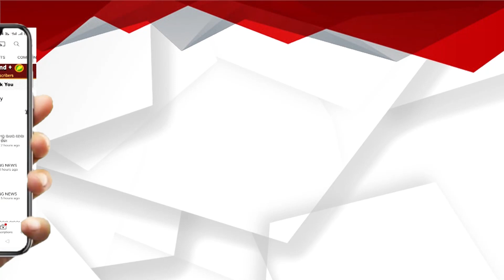ଜଗତସିଂହପୁର ଜିଲ୍ଲା କୁଜଙ୍ଗ ବ୍ଲକରେ ନିର୍ବାଚନୀ ପ୍ରଚାର